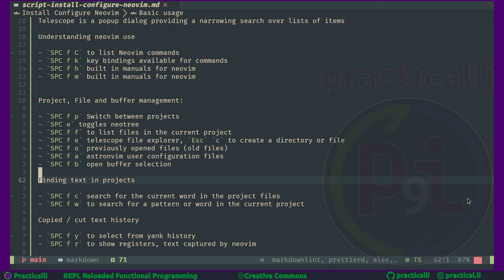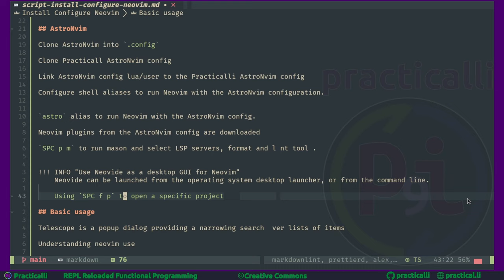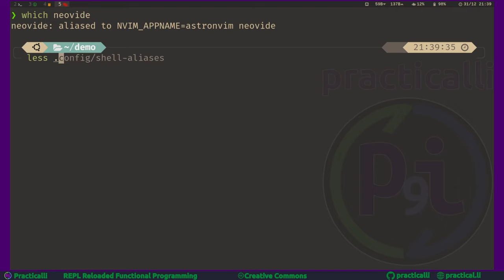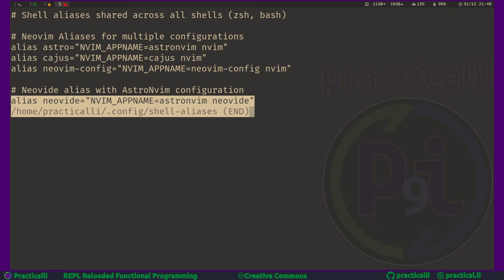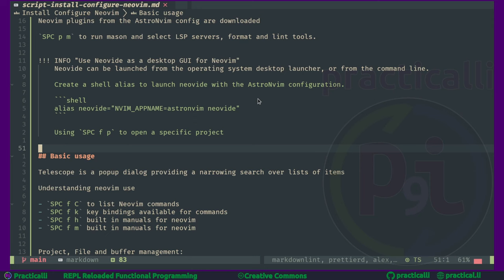neovide test run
Testing the layout of Neovide and Neovim configuration for screencasts, ensuring they look okay on youtube before creating a longer video

Also testing trim and cut editing tools within YouTube studio